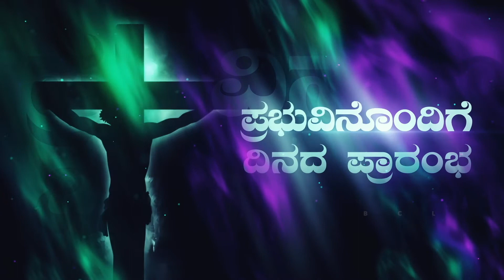Begin the day with the Lord. ಪ್ರಭುವಿನೊಂದಿಗೆ ದಿನದ ಪ್ರಾರಂಭ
The Lord is the just Lord.  He  gives justice to the needy, food to the hungry, and to the prisoners free. He is a comforting God. He never puts us down than He lifts us up from the clutches of sins and purifies.